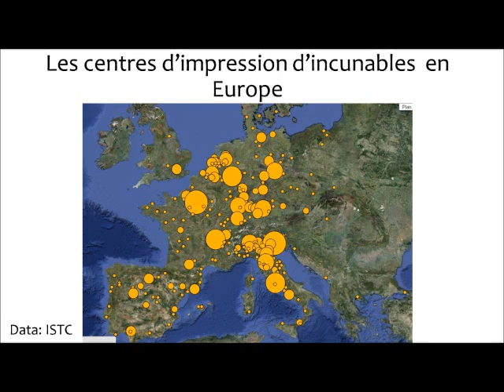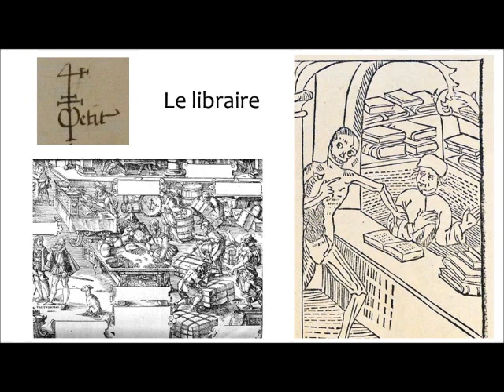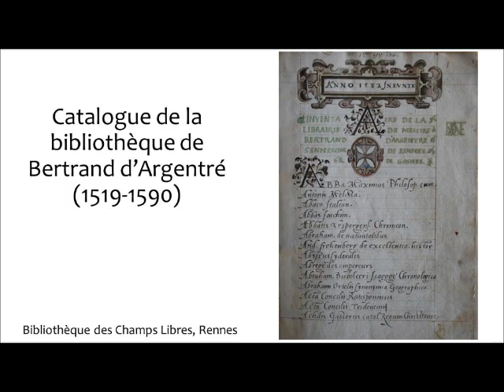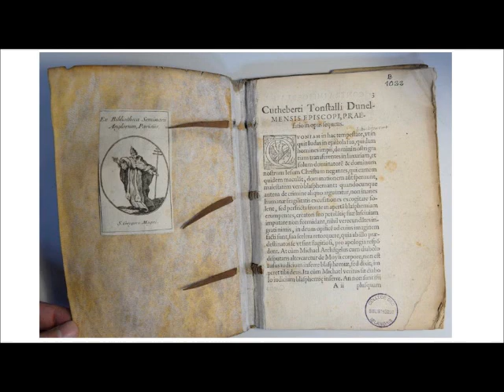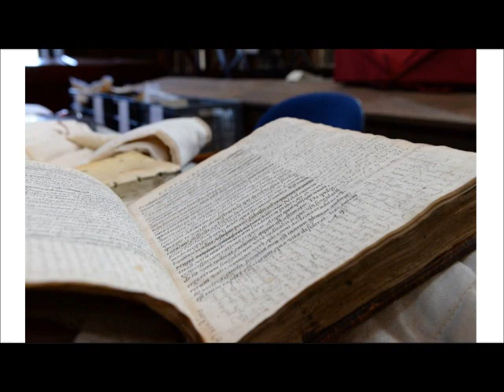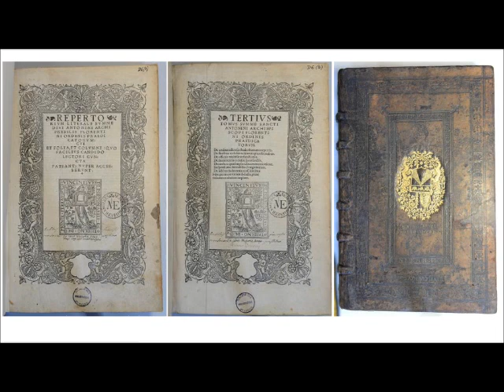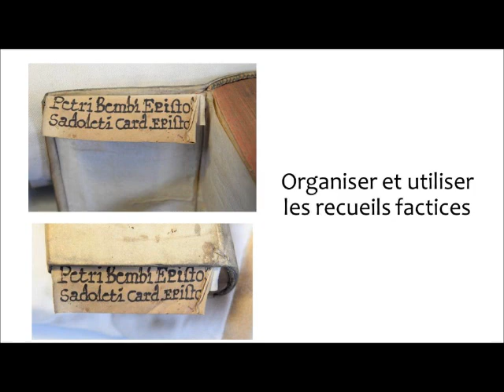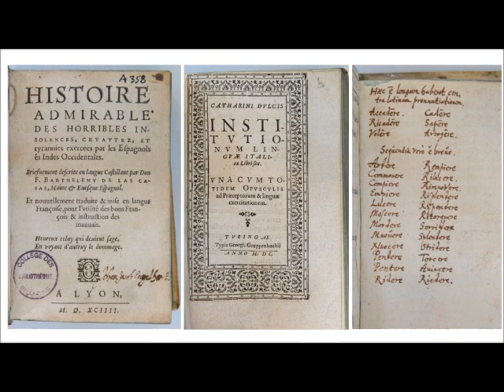Posséder et collectionner des livres à la Renaissance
La Bibliothèque patrimoniale du CCI conserve en son sein des centaines de volumes imprimés aux 15e et 16e siècles provenant de toute l’Europe. Collectionnés par des individus privés, ils se trouvèrent intégrés un à un aux fonds institutionnels parisiens avant d’être regroupés dans cette bibliothèque. Les ouvrages portent les marques de ces parcours variés et leur examen minutieux permet de reconstituer l’univers de leurs anciens possesseurs. Comment collectionnait-on des livres à la Renaissance ? Comment cherchait-on à les préserver pour des générations ultérieures ? Comment ces volumes se transformèrent-ils au gré des possesseurs successifs ? Quels furent leurs parcours ? Malcolm Walsby, historien du livre de la Renaissance, répond à ces questions en révélant l’histoire complexe de ces ouvrages et les leçons à tirer des marques et indices qu’ils renferment.

Cet événement a eu lieu au Centre Culturel Irlandais le 5 octobre 2017.